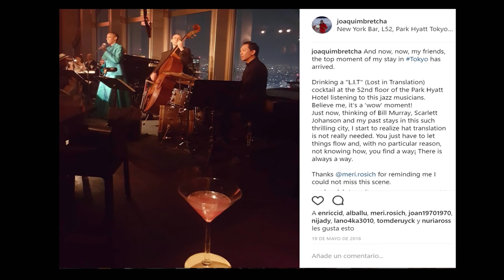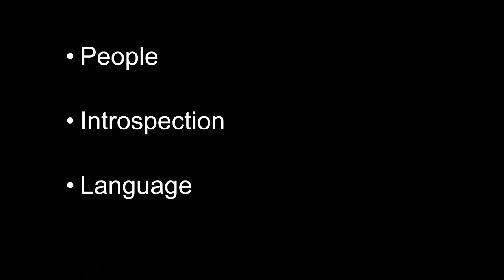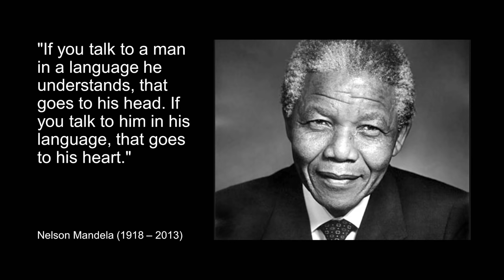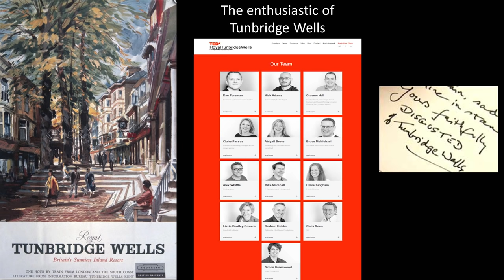Discovering the joy of travelling for Business | Joaquim Bretcha | TEDxRoyalTunbridgeWells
Business meetings can turn into a cultural interchange. Why you shouldn't stay in your hotel after a business trip in another town. The importance of language to reach the heart of your interlocutor.

On the face of it, your standard business traveller from Barcelona. But Joaquim has his own take on how to discover the city you find yourself in. Come and hear what he finds out when he starts discovering Royal Tunbridge Wells.